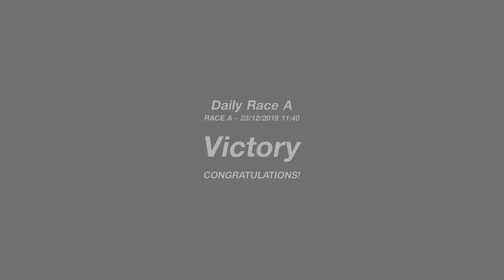Gran Turismo™SPORT Daily Race 1188 Nürburgring Volkswagen Golf I GTI Onboard